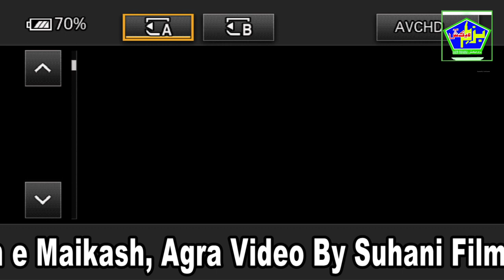Prof Muazzam uddin (Allama Maikash National Award 2019)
Presenting A paper on Hazrat Allama Maikash Akbarabadi "Fun aur shakhsiyat"

Prof. Muazzam Uddin
A. M. U, Aligarh

25 August 2019
on the occasion of Allama Maikash National Award 2019
Presidented by : Syed Muhammad Ajmal Ali Shah Jafri Qadri Niazi Damat barkatahu
Hosted by :Nasreen begum
Organized by: Bazme Maikash, Agra